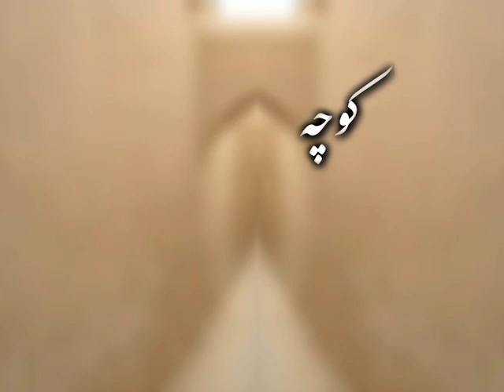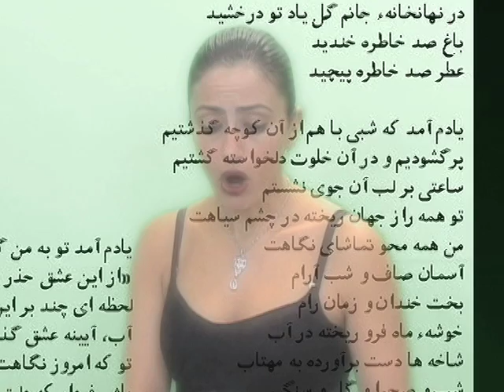Koocheh-Fereydoon Moshiri-شعرکوچه ازفریدون مشیری اجرا گیتی نجفی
Gity Najafi performs Koocheh, the most romantic poem of Fereydoon Mosiri for Iran-e-Man TV portland-Oregon.